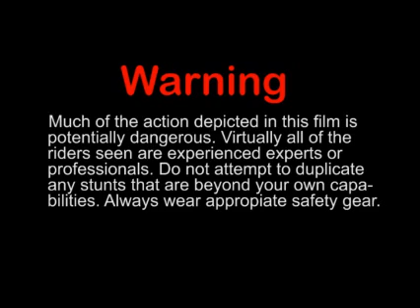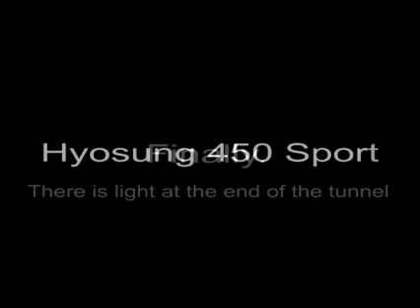Hyosung 450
Presentation Hyosung Sport Quad 450